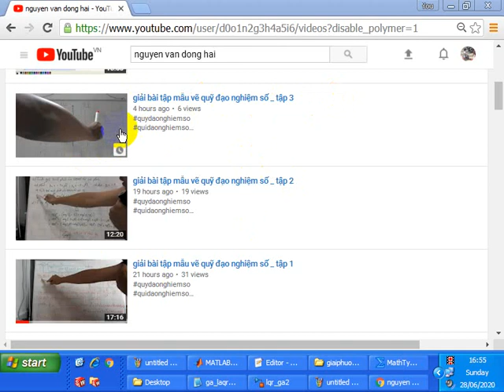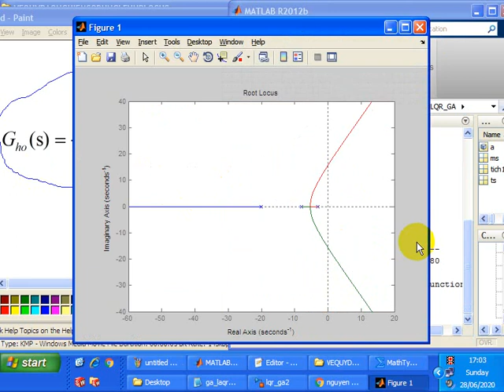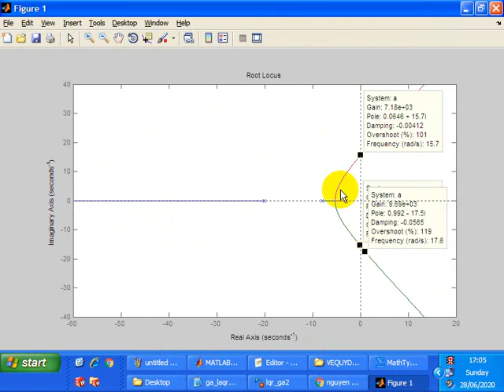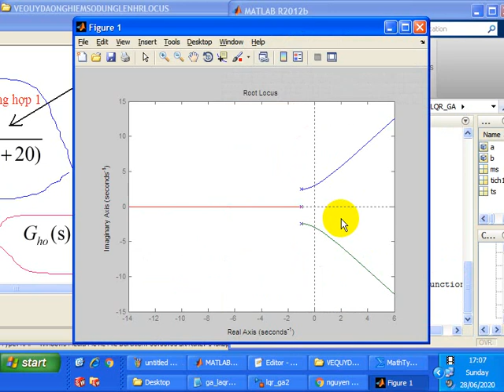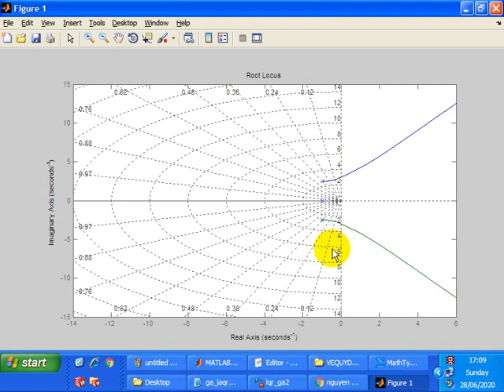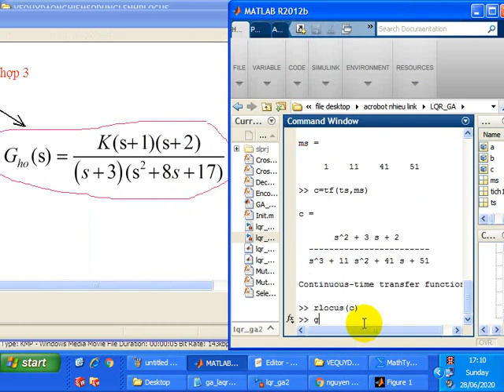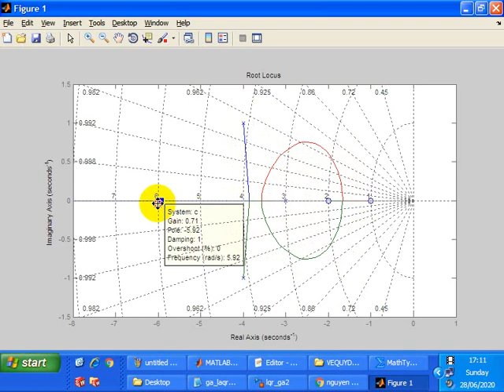vẽ quỹ đạo nghiệm số dùng lệnh rlocus của Matlab